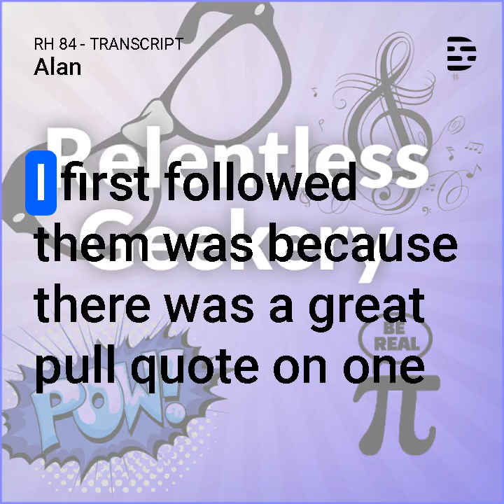Clip episode 84 repairman jack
Alan is reading the Repairman Jack series by F. Paul Wilson and talks about it in this clip from episode 84.